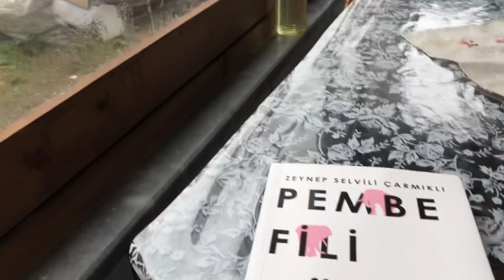AİLEMİZE SÜRPRİZ! | KAYINVALİDE VS KAYINPEDER YARIŞTI😂 | BABAANNE İLE MEZARLIK ZİYARETİ | KÖY VLOGU